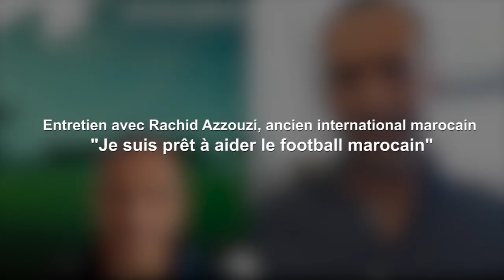Rachid Azzouzi : «Je suis prêt à aider le football marocain»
International marocain pendant les années 1990, Rachid Azzouzi est l’un des joueurs qui ont savamment géré leur reconversion en fin de carrière. Actuellement directeur général de Greuther Fürth, Azzouzi parle de son expérience en étant le premier marocain à occuper un poste aussi élevé dans la hiérarchie d’un club de Bundesliga. L’un des seuls joueurs à avoir disputé les JO et deux éditions de la Coupe du monde se remémore ses débuts en sélection et livre ses impressions sur les différences entre l’époque où il portait le maillot national et celle d'aujourd'hui.